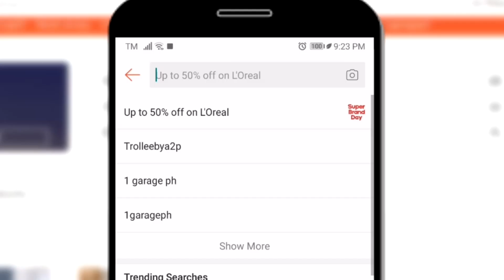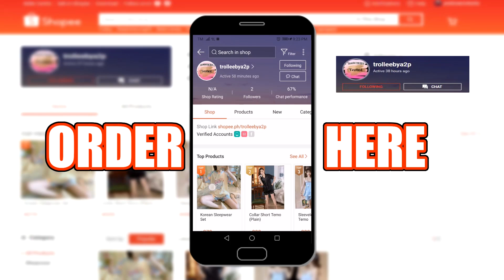REACTS to 📺 SB19 Christmas Special PART 1 🏝 | SB19_ShowBreak4LL Ep. 9 │ SOBRANG NA ENJOY KO TO!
Ssup Pointers?

MY SHOPPEE PRODUCTS!

SB19 Christmas Special PART 1 REACTION VIDEO